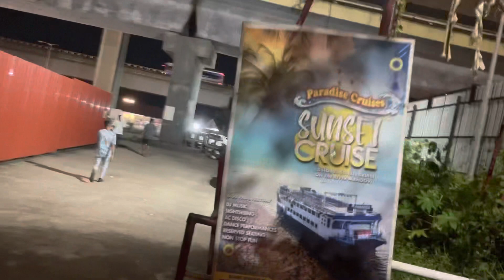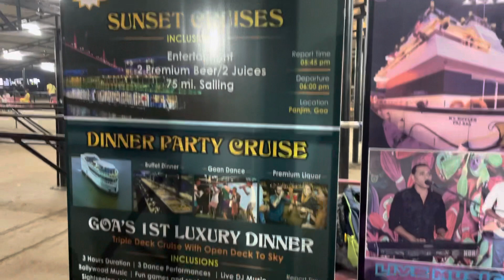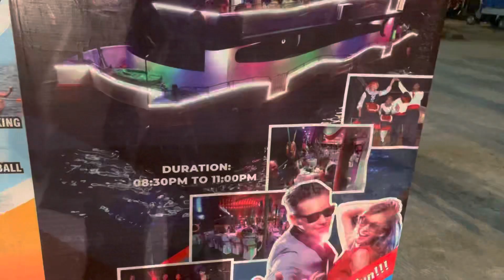Sunset cruise in Goa| Dinner cruise| Goa Cruise Party| Night cruise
Sunset cruise in Goa